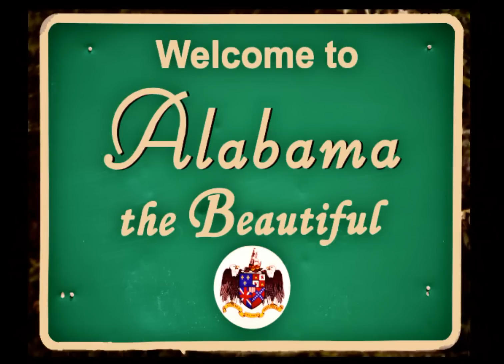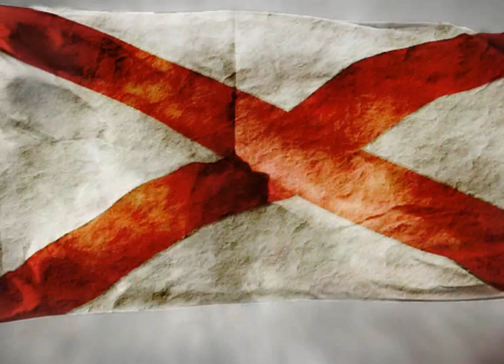SWEET HOME ALABAMA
wertuqq